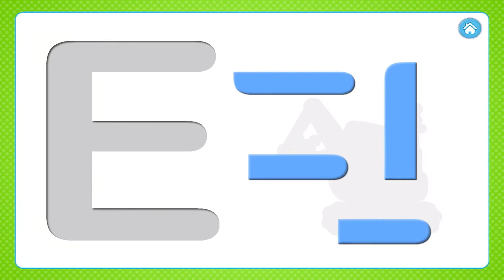Learn Letter E, E E for Elephant